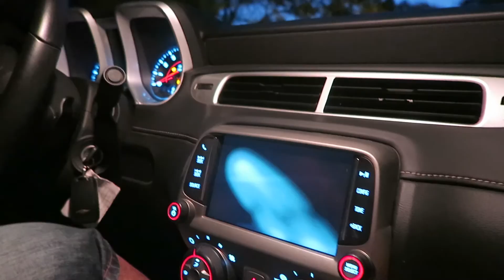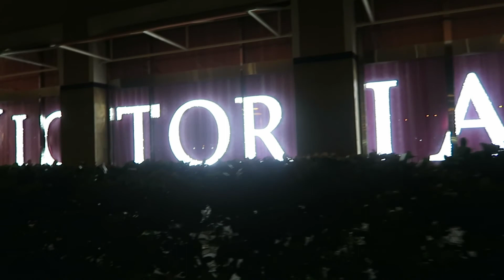CARL COX Ultra music festival 2016 DIA 1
Capitulo 5: Ultra, Power Rangers, Maradona, Musicon.